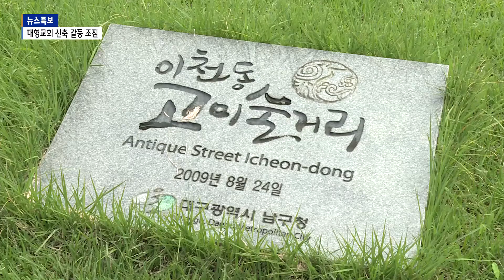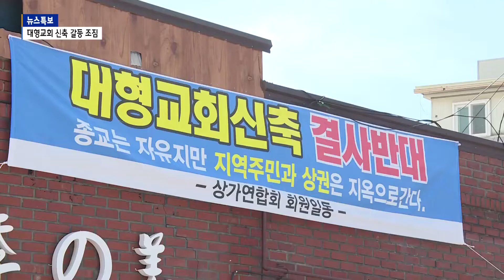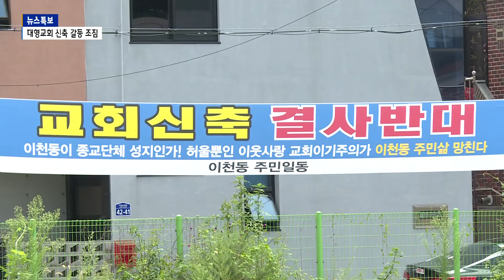[B tv 대구뉴스] 대형교회 신축 갈등 조짐...고미술거리 '시끌'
남구 이천동 고미술거리 일대에 대형 교회가 들어선다는 소식이 전해지면서 인근 상인과 주민들이 반발하고 있습니다. 상권 활성화에 도움이 되지 않는다는 이유입니다.